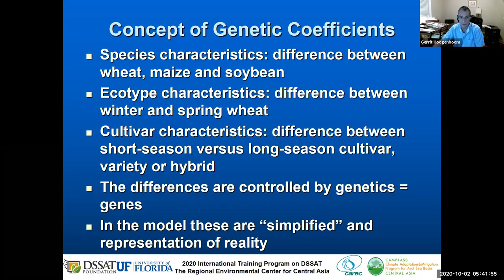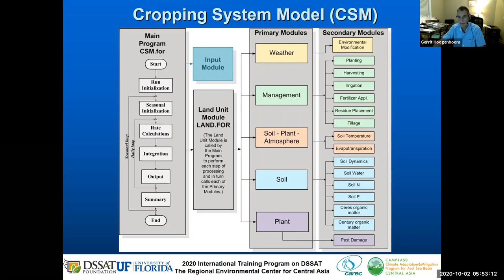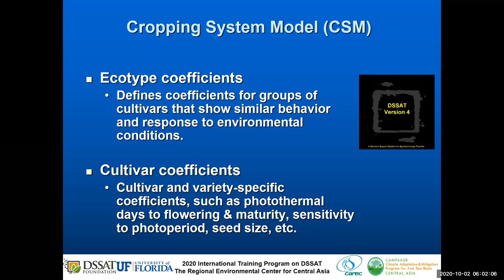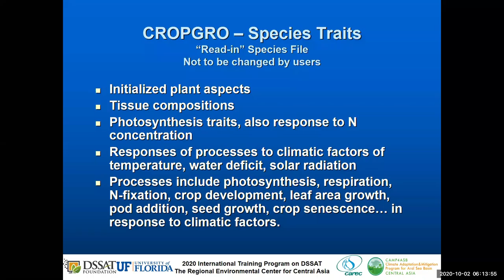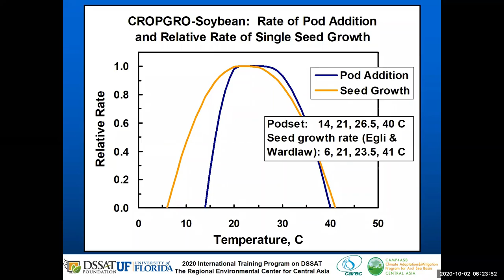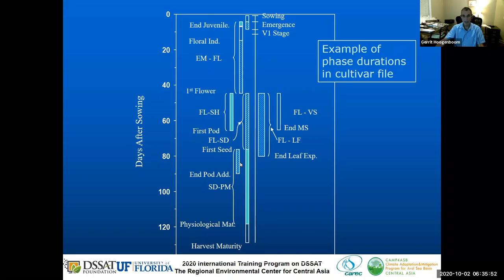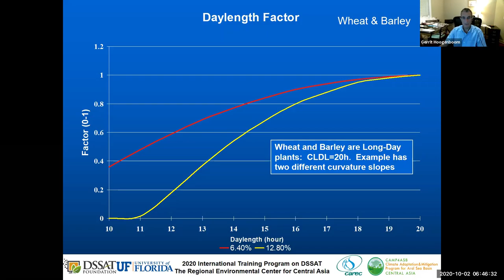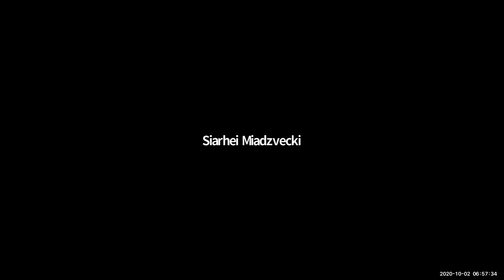Lecture Concept of Genetic Coefficients